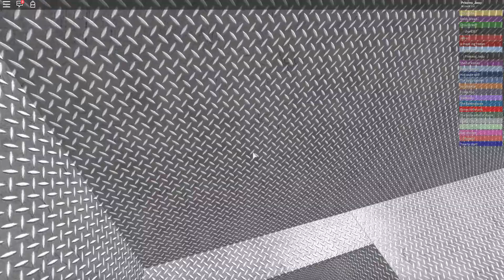Scary Fruit - Roblox Escape The Giant Kitchen Obby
Today I play Escape The Giant Kitchen Obby and I find very scary fruit and try to jump on jell-o Enjoy!!!